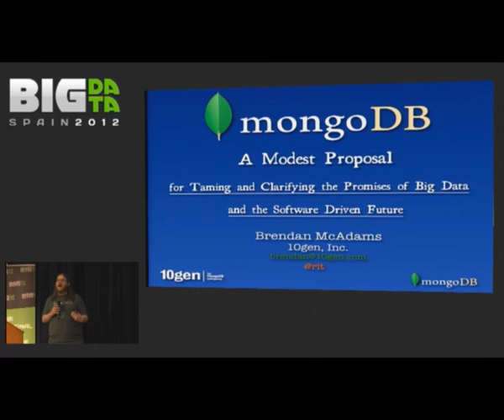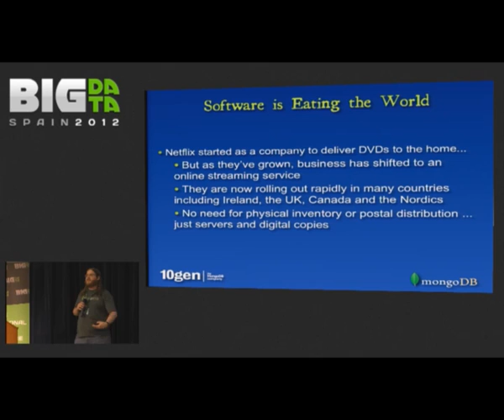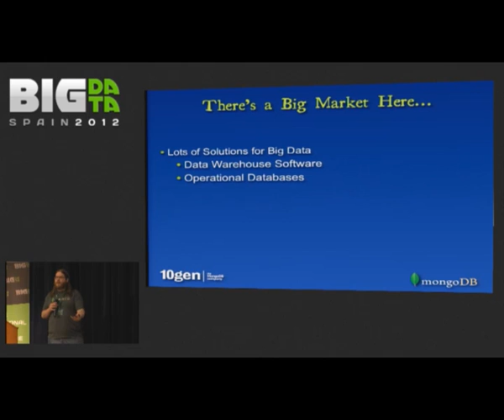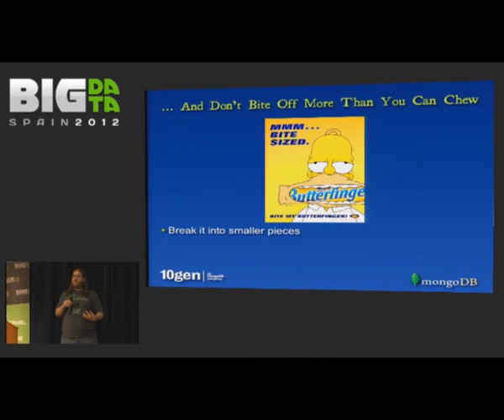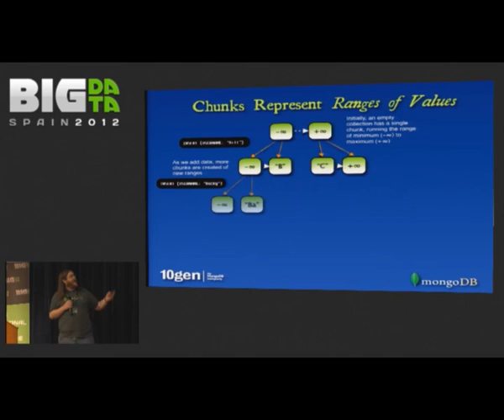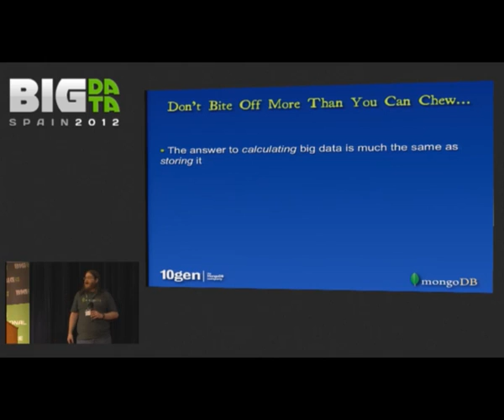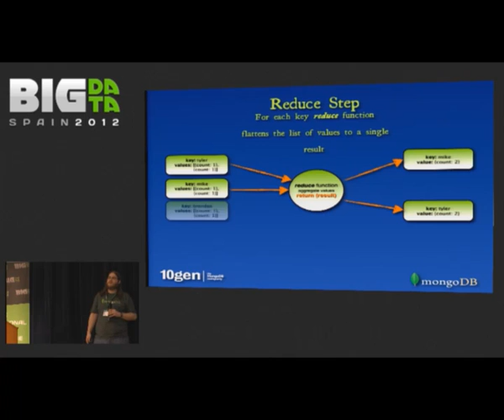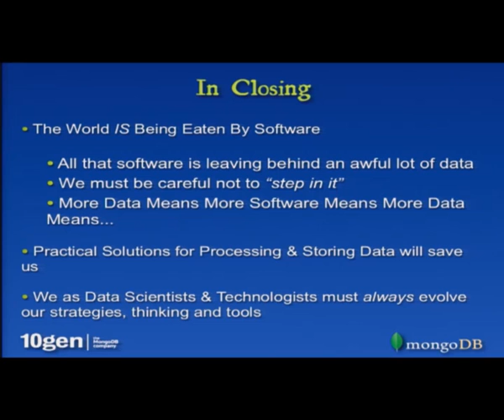mongoDB by BRENDAN MCADAMS at Big Data Spain 2012